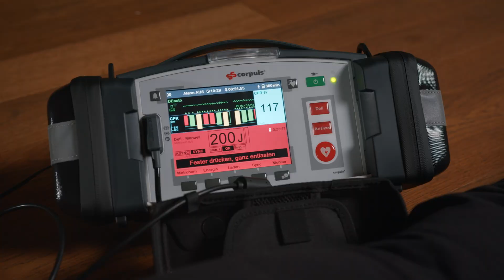Tutorials by corpuls | How to use corpuls1: primeCPR Feedback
Ben und Andreas zeigen euch hier, wie das Prime CPR-Feedbacksystem mit dem corpuls1 funktioniert, welches bei der manuellen Reanimation zum Einsatz kommt. Ihr erfahrt in diesem Tutorial unter anderem, wie man die Sensoren anschließt und einsetzt und auf was ihr achten solltet.